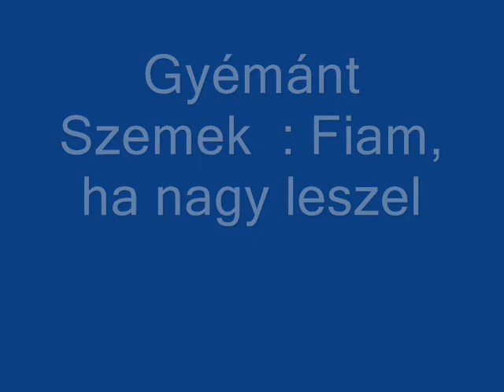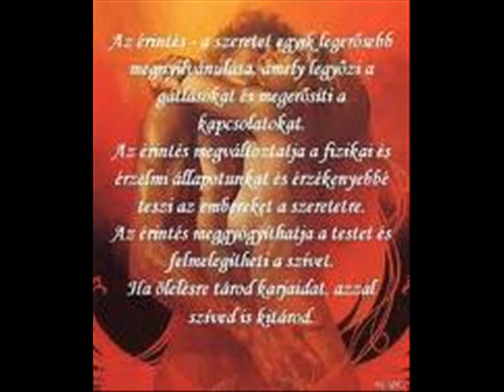Gyémánt Szemek Fiam, ha nagy leszel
saját készítés